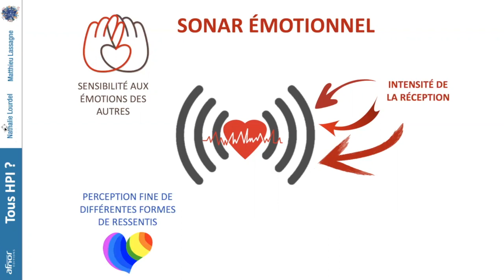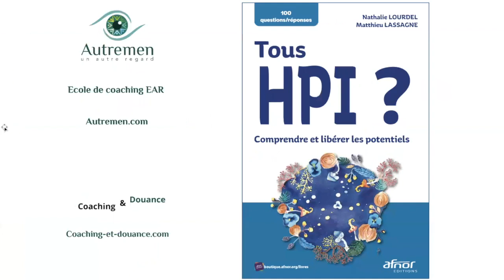Êtes vous hypersensibles?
La sensibilité émotionnelle ce certaines personnes peut métaphoriquement être comparée à un sonar émotionnel,
comme un détecteur interne particulièrement sensible qui perçoit des éléments invisibles pour les autres.

Les personnes dotées d’un sonar émotionnel sont donc plus impactées par les émotions, car elles perçoivent à distance et finement des émotions que les autres personnes ne ressentent pas.

Envie d'apprivoiser vos émotions votre GPS émotionnel?
retrouvez nous pour 2 jours d'écoute et d'ajustement à votre sensibilité particulière.

Nathalie Lourdel
Directrice EAR

Venez découvrir le coaching intégratif une journée pour visualiser votre chemin de vie, vous projeter dans un avenir inspirant

Envie d’évoluer professionnellement : nos formations sont atypiques innovantes pour les HPI, Haut-potentiel émotionnel, neuro-atypique, HP…
Pour devenir Coach intégratif